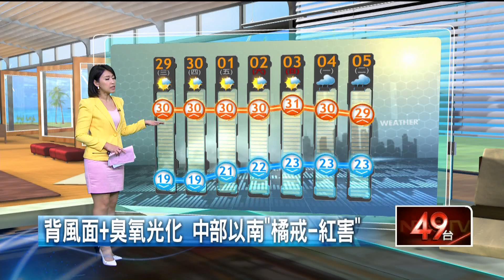今起至連假好天氣！ 西部高溫飆32度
今（29）日全台好天氣，北部地區轉晴轉乾，其他地區晴朗穩定，高溫天氣持續到周末，注意紫外線過量，特別留意東部地區仍有短暫降雨的機率；菲律賓東方海面上有擾動，很有可能發展成熱低壓，預估往菲律賓靠近，會不會形成今年第一號颱風，還請民眾密切注意第一手的氣象資訊。